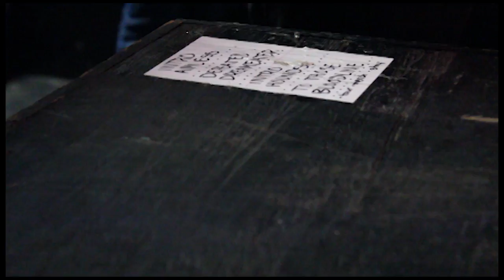Dark Sermon - Bloodline (LIVE VIDEO)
Dark Sermon - Bloodline
They created this song and I do not claim ownership to the music at all.

I was at shows with these guys 2 days in a row, so I filmed them and put this together to build my film portfolio. Video taken at:
Fight Back 2012: June 8th, 2012 Bombshell's Tavern, Orlando FL.
First of Summer Fest: June 9th, 2012 State Theater, St. Petersburg FL.

This is my first try at a live video like this, I think it came out pretty good, please feel free to leave any feedback and constructive criticism if you have any. And if you are interested in having a video like this made, or have and actual music video made, and you are in the Tampa/Orlando/Central FL area, contact me and I would be happy to set something up with you.